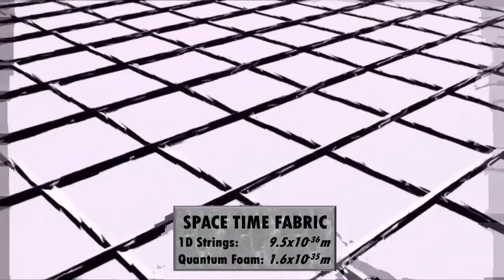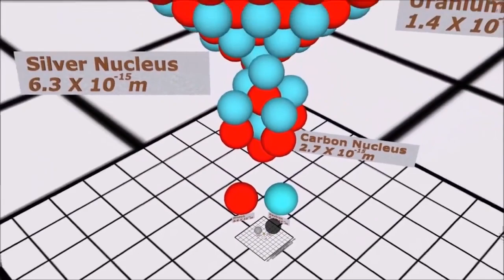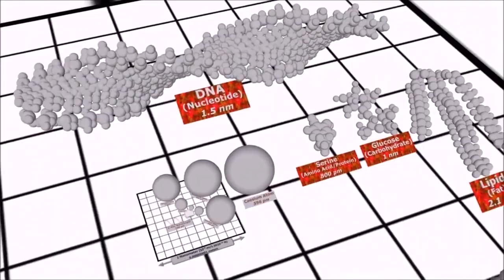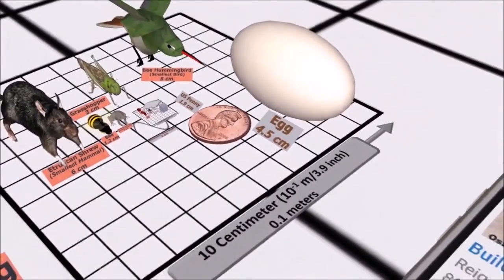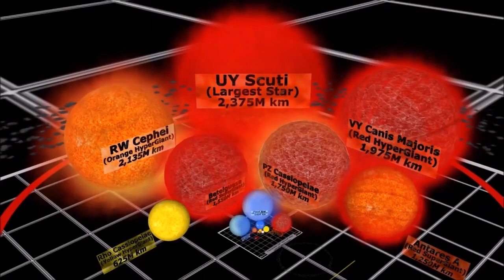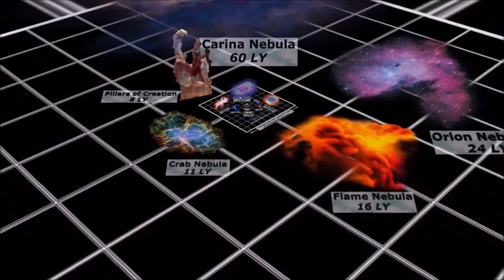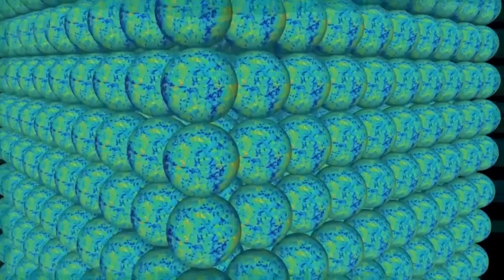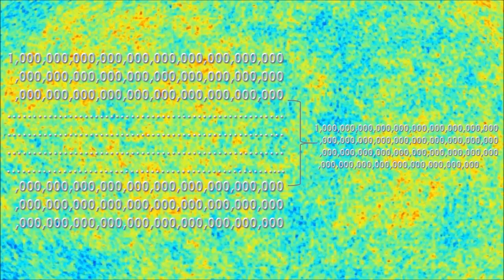O melhor video que você vai ver hoje - QUAL O TAMANHO DO UNIVERSO?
qual tamanho do universo???
Neste video você vai viajar desde o atomo até o monte everest,talvez um pouco mais longe..

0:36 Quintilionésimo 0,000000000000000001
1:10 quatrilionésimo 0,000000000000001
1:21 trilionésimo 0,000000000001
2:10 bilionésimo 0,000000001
2:23 milionésimo 0,000001
3:03 centésimo de milésimo 0,00001
3:05 décimo de milésimo 0,0001
3:19 milésimo 0,001
3:48 centésimo 0,01
4:00 décimo 0,1
4:10 um 1
4:15 dez 10
4:25 cem 100
4:35 mil 1.000
4:52 dez mil 10.000
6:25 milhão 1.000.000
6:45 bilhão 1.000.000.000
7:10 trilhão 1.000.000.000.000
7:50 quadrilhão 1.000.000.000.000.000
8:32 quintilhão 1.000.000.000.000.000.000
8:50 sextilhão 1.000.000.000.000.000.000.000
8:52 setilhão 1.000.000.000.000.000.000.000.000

Universe Size Comparison 3D[ Translate for portuguese ]
CANAL Reigarw Comparisons